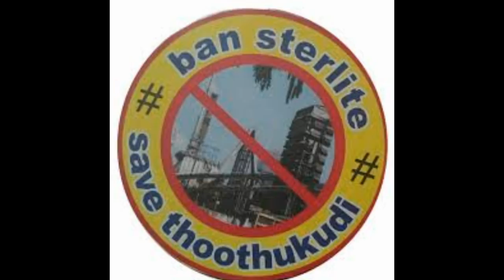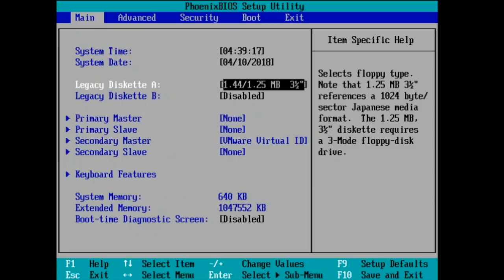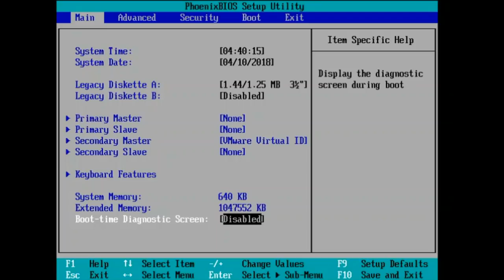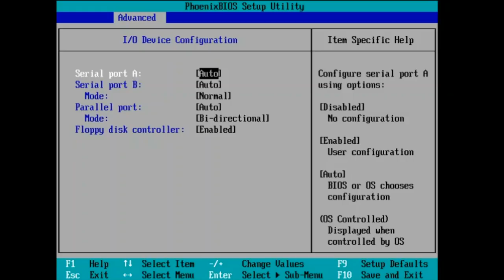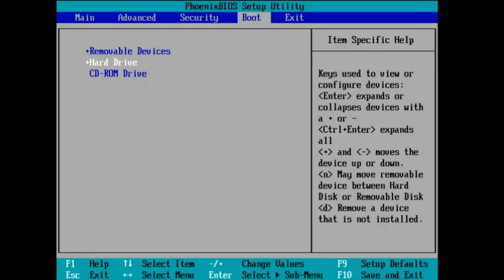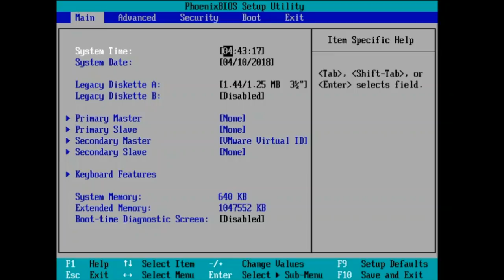What is BIOS Setup in Tamil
BIOS SETUP என்றால் என்ன என்பதை தெளிவாக விளக்கும் வீடியோ பதிவு

நீங்கள் நம் Channel கு அன்பளிப்பு தரவிரும்பினால் கீழ் உள்ள Google Pay (TEZ) UPI ID மூலமாக அளிக்கலாம்

Google Pay ( Tez )  -  thileepanu777-1@okicici